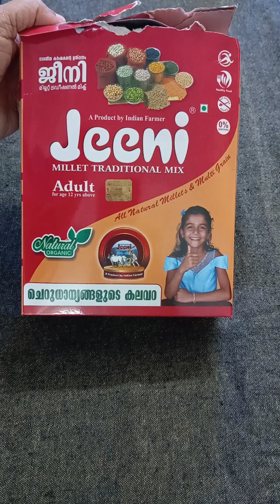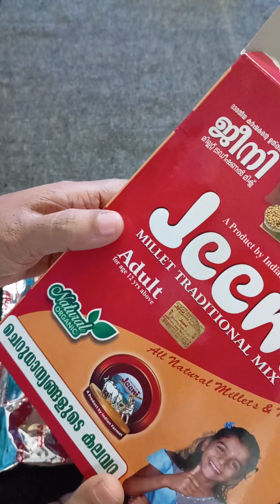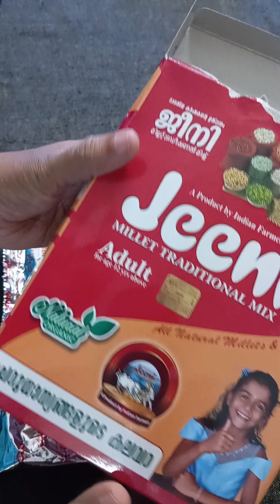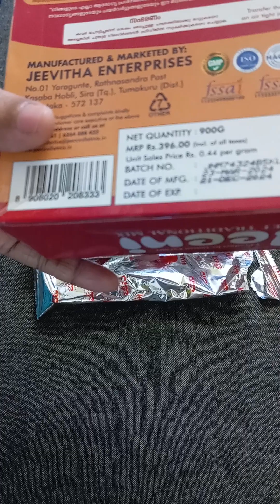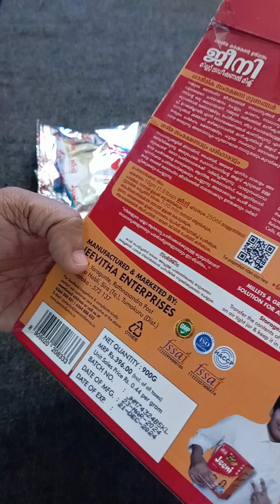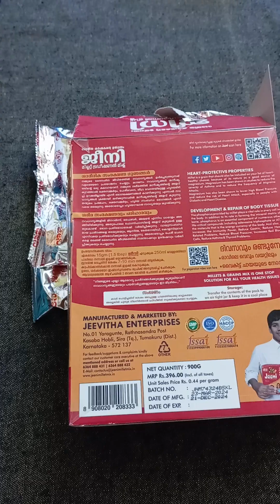നിങ്ങൾക്ക് ഷുഗർ ഉണ്ടോ? നിങ്ങളുടെ ഷുഗറും കൊളസ്ട്രോൾ ശരീര വേദനയും ഇല്ലാതാക്കാൻ ഇനി മരുന്ന് കഴിക്കേണ്ട